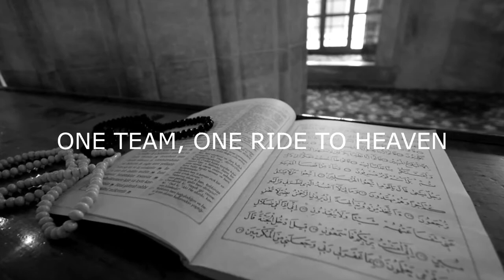JOLLIBEE BIDA ANG SARAP WE SUPPORT JOLIBEE/ FOOD TRIP/yummy food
SUPPORT JOLLIBEE